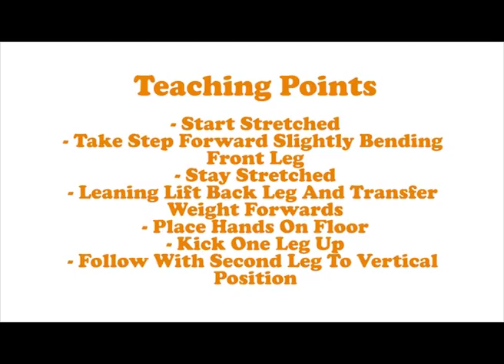Arches Gymnastics- Skill Handstand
This video shows steps needed to undertake a Handstand in Gymnastics.

Thanks to Rosie Eccles, Worksop Gymnastics Club and Jack Fuller